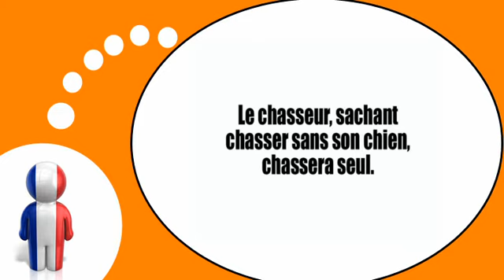урок французского языка = Скороговорки № 8